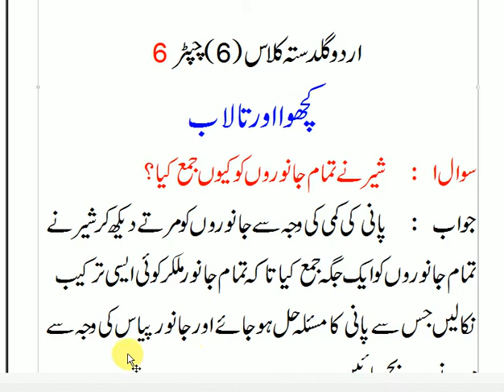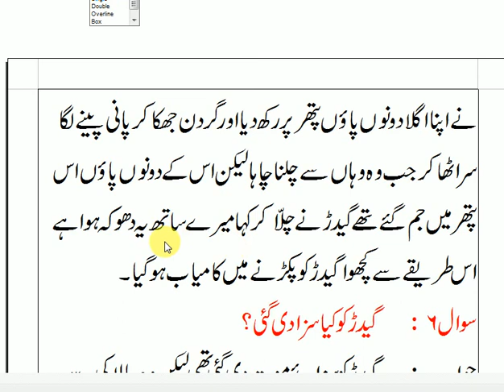Urdu || guldasta|| class 6|| answers || ch 6|| kachuwa aur talaab.